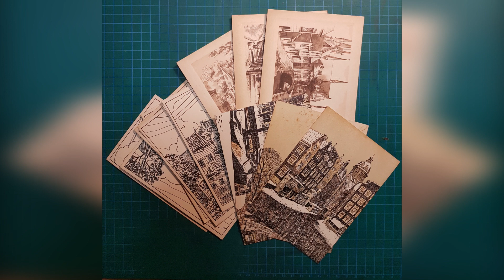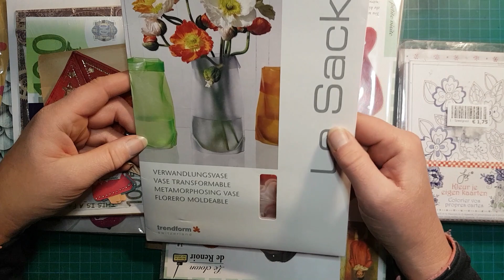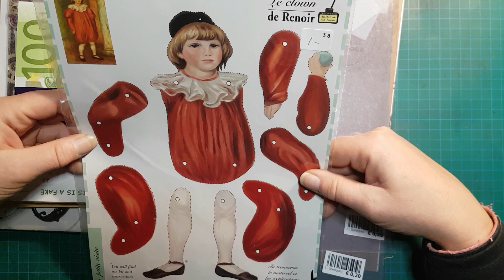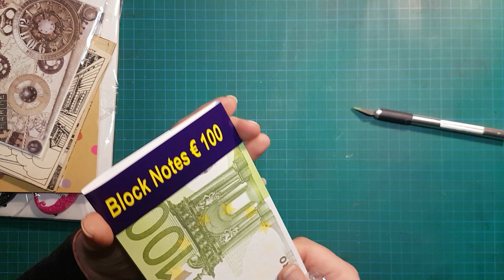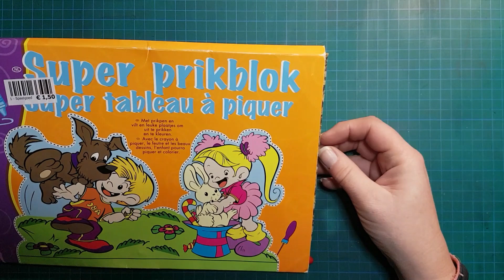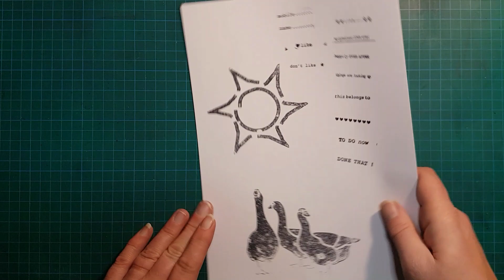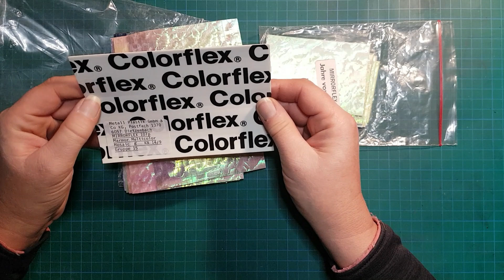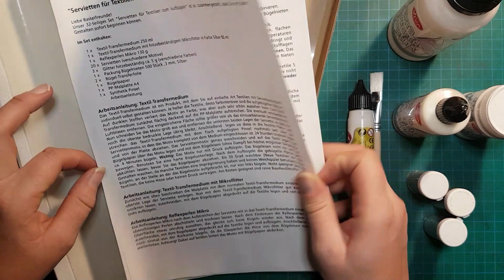🛍Second Hand Haul 👛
In meinem heutigen Shopping Haul zeige ich meine Einkäufe, die ich in unterschiedlichen Second Hand Läden geshoppt habe. Es sind ein paar außergewöhnliche Einkäufe, an denen ich aber doppelt soviel Freude habe. Einfach weil die Materialien gebraucht sind und mal nicht von der "Stange" sind und günstig waren sie noch obendrein. Ein paar sonderbare Materialien habe ich noch geschenkt bekommen. Materialien, von denen ich noch nie was gelesen oder gehört habe. Aber seht selbst, was sich hier in meinem Atelier so eingefunden hat.
Enthält unbezahlte Werbung und Nennung von Markennamen